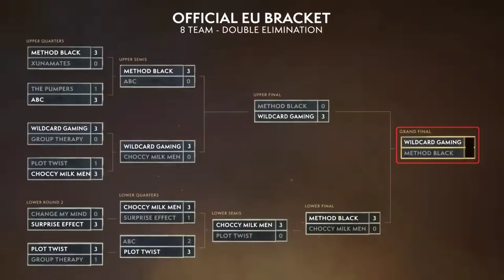Semi Finals! BFA ARENA EU CUP #4! AWC WoW BFA Fall Championship! Method Black vs Choccy Milk Men